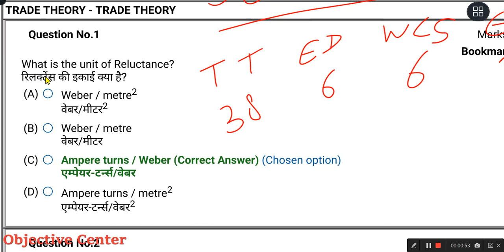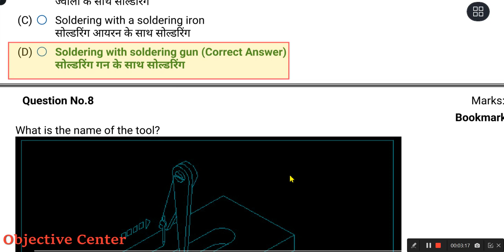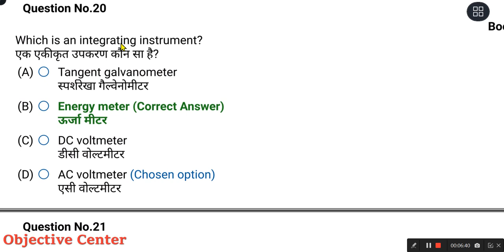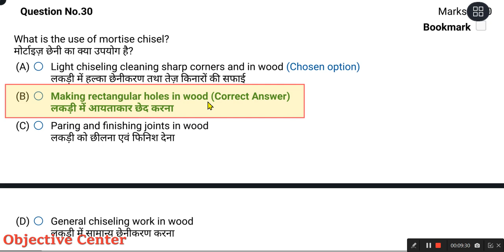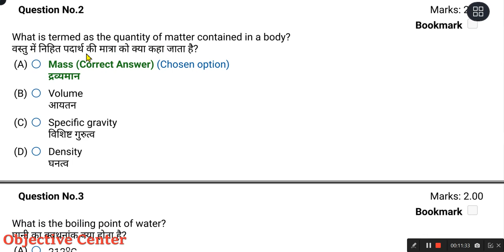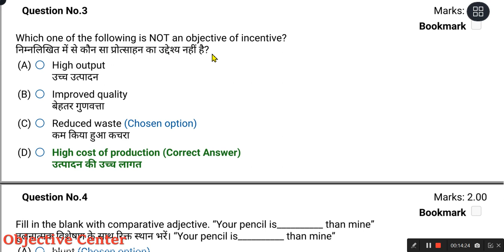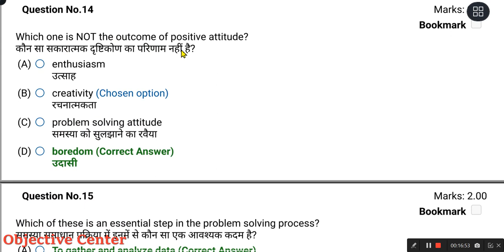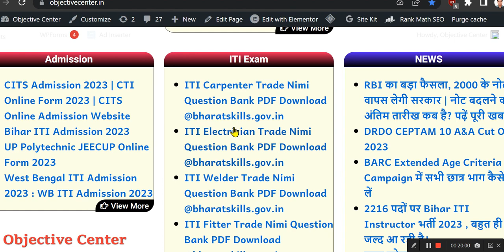Set-03 | iti electrician exam paper 2022 1st year | iti electrician exam paper 2023 1st year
iti question paper 2022 electrician,
iti question paper 2023 electrician,
global iti,
electrician theory 1st year,
iti previous year question paper electrician,
iti electrician previous year question paper,
iti electrician previous year question paper 1st year,
iti electrician previous year paper,
iti electrician previous year question paper in english,
iti electrician,
iti electrician trade theory,
iti electrician trade theory in hindi,
iti electrician questions and answers,
electrician previous year paper,
iti electrician theory in hindi,
iti electrician 1st year,